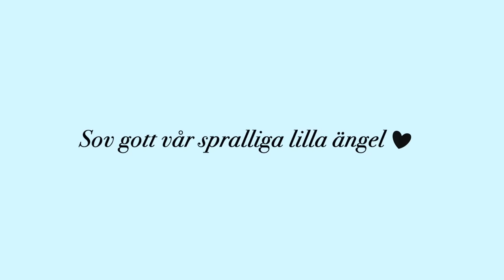Vi får besök av Julia ❤️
Vi fick besök av underbara Julia, som vi tidigare träffat på Lilla Erstagårdens barnhospice. Den här videon är till minne av henne. Sov gott vår spralliga lilla ängel ❤️

Stöd Barncancerfonden - Swisha till 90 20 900 eller gå in på för att skänka en gåva.